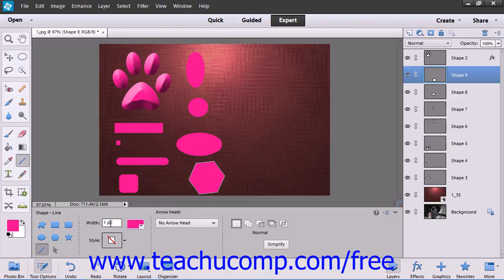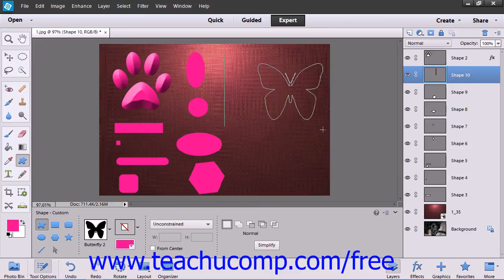Photoshop Elements 12 Tutorial Using the Shape Tools Adobe Training Lesson 12.3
Learn how to use the shape tools in Adobe Photoshop Elements A clip from Mastering Photoshop Elements Made Easy v. 12. - the most comprehensive Photoshop Elements tutorial available. Visit us today!